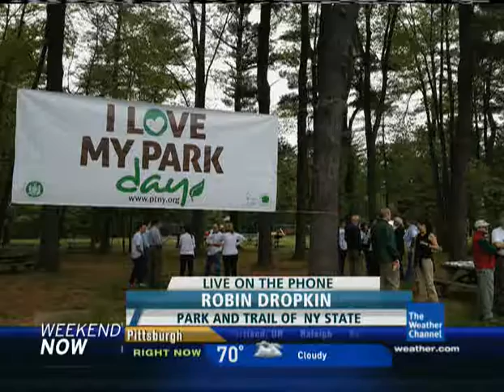I Love My Park Day 2012 on The Weather Channel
May 5, 2012: PTNY Executive Director Robin Dropkin is interviewed live on I Love My Park Day by The Weather Channel.